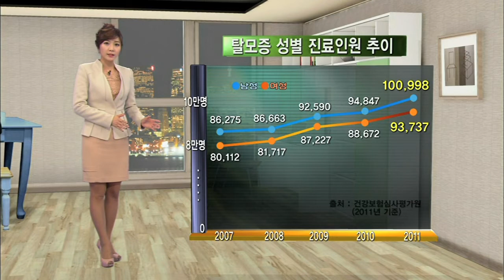남녀 비슷한 탈모 환자 수 - (20121124_437회 방송)_모(毛)나게 사는 법 2편 - 여성형 탈모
[모(毛)나게 사는 법 2편 - 여성형 탈모]

[ 원고정보 ]
거울을 볼 때마다, 외출을 할 때마다 두려움과 공포를 느끼는 여성들이 있습니다. 바로 여성 탈모 환자들인데요. 얼마 전 발표된 통계 자료에 따르면 남성 탈모 환자는 10만여 명, 여성 탈모 환자는 9만3,000명으로 남성과 여성 환자 수에 큰 차이가 없었습니다. 또 연평균 증가율 역시 비슷해 흔히 생각하는 것과 달리 탈모는 남성만의 문제가 아님이 밝혀졌는데요. 한 때 중년 남성들에게 노화의 상징으로 여겨졌던 탈모, 하지만 이제 탈모에 성역은 더 이상 존재하지 않습니다.